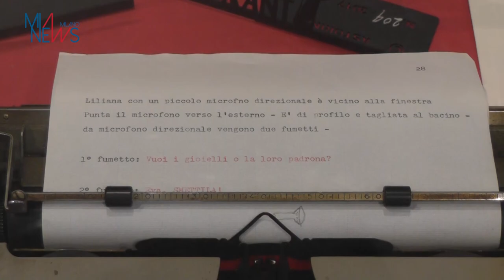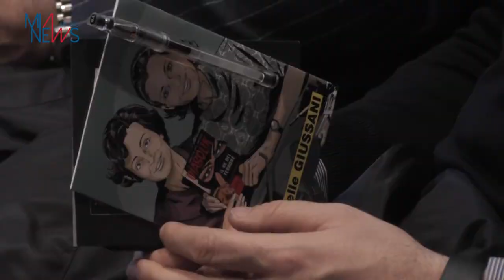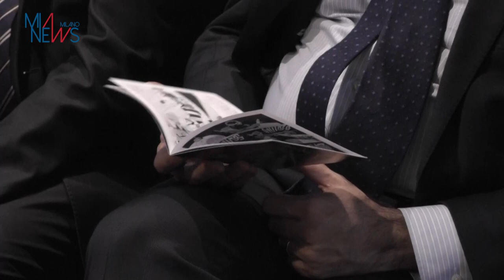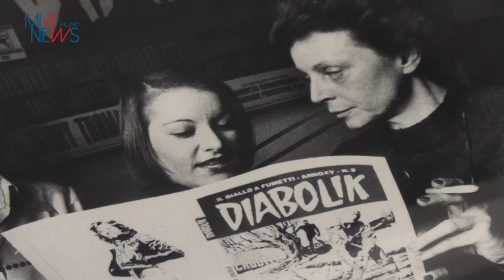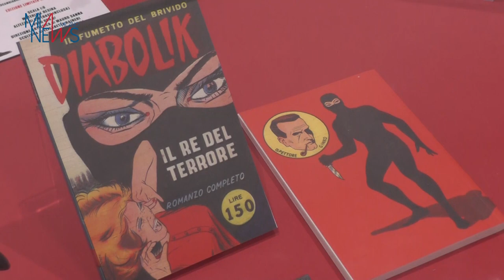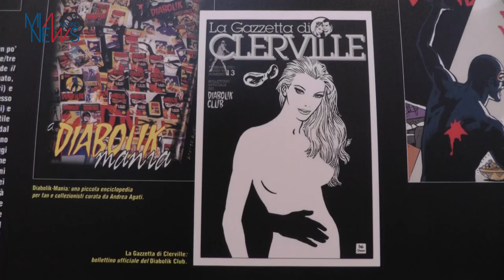DIABOLIK E FERROVIE NORD, ALBO SPECIALE E MOSTRA PER CELEBRARE NASCITA 'MITO'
Con le dichiarazioni del presidente di Ferrovienord, Fulvio Caradonna, del presidente di FNM Spa, Andrea Gibelli, del direttore editoriale di Astorina, Mario Gomboli, del disegnatore di Diabolik, Riccardo Nunziati, dello storico del fumetto, Gianni Bono, e di Luigi Bona, direttore di WOW Spazio Fumetto.
(MIANEWS) Milano, 21 MAR - La pubblicazione di un albo speciale con un’avventura originale di Diabolik, impegnato a districare il “segreto di Cadorna” e la realizzazione di una mostra, con statue, pannelli e oggetti all’interno della stazione. Sono questi i due omaggi che FERROVIENORD ha deciso di offrire per celebrare un pezzo di storia poco noto ma molto importante. Le iniziative sono state presentate oggi a Milano presso WOW Spazio Fumetto nel corso di un evento al quale sono intervenuti gli assessori regionali Franco Lucente (Trasporti e Mobilità sostenibile), Claudia Maria Terzi (Infrastrutture e Opere pubbliche Regione Lombardia) e Francesca Caruso (Cultura Regione Lombardia) con Fulvio Caradonna, presidente FERROVIENORD; Andrea Gibelli, presidente FNM; Mario Gomboli, direttore editoriale Astorina; Gianni Bono, storico del fumetto; Riccardo Nunziati, disegnatore Diabolik e Luigi Bona, direttore WOW Spazio Fumetto, Museo dell Fumetto. "La nascita di Diabolik nel 1962 è infatti strettamente legata alla storia delle Ferrovie Nord e in particolare alla stazione di Milano Cadorna. Proprio osservando i pendolari che salivano e scendevano dai treni, l’editrice Angela Giussani ebbe l’idea di creare un fumetto tascabile per adulti di lettura facile e agevole e che potesse essere goduto in un tempo pari a quello necessario per arrivare al centro di Milano, partendo dalle città e dai paesi lombardi serviti dalle linee delle Ferrovie Nord. A sottolineare ancora di più questo legame c’è anche un dettaglio logistico. La Casa Editrice Astorina aveva sede in via Leopardi 25, letteralmente a due passi dalla stazione di Cadorna che, con il suo fiume di gente in ingresso e in uscita, fu appunto ispirazione per la nascita di un vero e proprio mito, la cui notorietà e il cui successo sono ancora enormi dopo 62 anni", spiegano gli organizzatori. A partire da lunedì 25 marzo e fino al 24 aprile, nella stazione di Milano Cadorna, si potranno dunque ammirare gli oggetti, le immagini e gli approfondimenti in mostra sulla storia di Diabolik e ritirare la propria copia gratuita dell’albo speciale “Diabolik e il segreto di Cadorna” (disponibile fino a esaurimento). La mostra e la distribuzione del fascicolo avranno gli stessi orari: dal lunedì al venerdì dalle 13.00 alle 19.00 nella galleria a cui si accede sulla destra prima dei tornelli, entrando in stazione da piazzale Cadorna dall’ingresso sulla destra. Un’esposizione di statue che rappresentano i personaggi e le figure più importanti di Diabolik sarà collocata al centro dell’atrio. Alcuni contenuti aggiuntivi e di approfondimento (testi, immagini, interviste video) sono disponibili su una piattaforma on line a cui si accede da smartphone e tablet tramite un QR code stampato sulla seconda di copertina del fumetto stesso. “Per ricordare e celebrare il curioso intreccio di storie tra Diabolik e le Ferrovie Nord - sottolinea il presidente di FERROVIENORD Fulvio Caradonna - abbiamo deciso di promuovere queste iniziative. La riscoperta di un pezzo importante del nostro passato è la conferma, una volta di più, del significato profondo e della centralità che le nostre aziende hanno avuto nella società lombarda, nella vita e nell’immaginario di tantissime persone, a partire dal 1877. È un patrimonio culturale ricchissimo che siamo impegnati a valorizzare con tante attività. Ne voglio ricordare solo due: il Museo Virtuale, dove i materiali di questa iniziativa troveranno la loro collocazione permanente e la ristampa ed esposizione dei manifesti storici di Carlo Dradi”. La storia “Diabolik e il segreto di Cadorna”, nata da un’idea di Gianni Bono, è stata scritta da Mario Gomboli, storico soggettista di Diabolik, oggi direttore editoriale della Casa Editrice Astorina, e illustrata da Riccardo Nunziati, disegnatore molto apprezzato dai fan del Re del Terrore. Affascinato da una leggenda legata alla stazione Cadorna, Diabolik va in cerca di un misterioso tesoro. Quando lo troverà, scoprirà un inedito dettaglio del suo passato. "Quando mi è stato chiesto di inventare una storia ambientata nella stazione Cadorna - dichiara Mario Gomboli, direttore editoriale di Astorina - mi sono chiesto come portare Diabolik in mezzo a treni e pendolari. Treni e pendolari che, si narra, tanti anni fa avevano attirato l’attenzione di Angela Giussani. Quindi il Re del Terrore ha un debito d’onore verso quei binari: ecco la chiave della narrazione". Dopo il 24 aprile, il fumetto e i materiali di approfondimento entreranno a far parte a pieno titolo del patrimonio culturale di FERROVIENORD, trovando spazio in una sezione apposita del Museo Virtuale